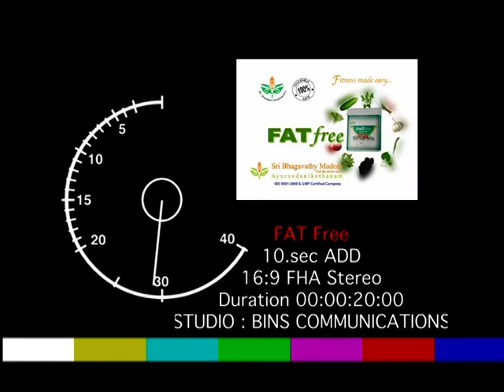Fitness oil and fat free advertisement- malayalam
Weight loss, Body fitness, natrual weight loss